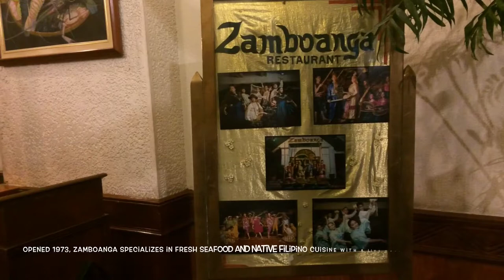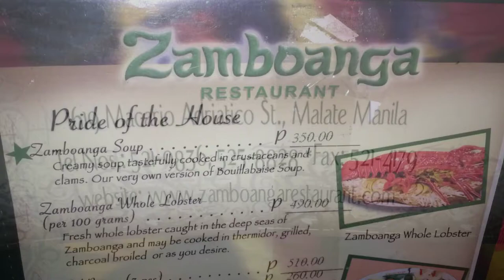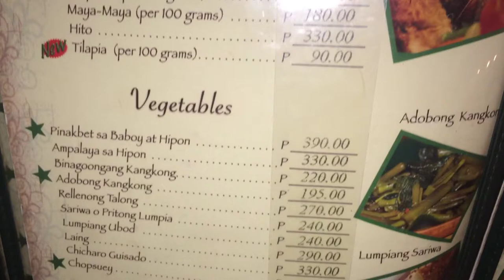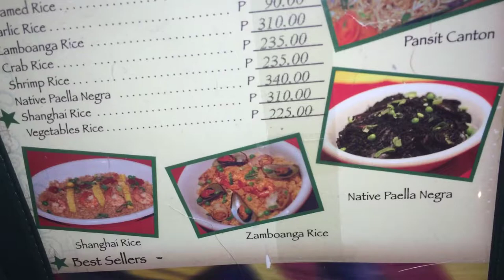Zamboanga Restaurant Cultural Show Adriatico Street Malate by HourPhilippines.com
Zamboanga Restaurant Cultural Show Adriatico Street Malate.  Zamboanga Restaurant is named after a province in the Southern part of the Philippines nestled within the Sulu Archipelago, which is famous for its abundant seafood. Zamboanga City, surrounded by the deep waters of the Celebes and the Sulu Seas, is a culinary center for fresh shellfish and crustaceans, and exquisite seafood cooked with unique Filipino and Spanish-influenced flavors.

It is this delightful seafood experience that Zamboanga Restaurant brings to every table with specialties such as the famous Zamboanga Lobster, Grilled Prawns, King Crabs and an overwhelming selection of fresh seafood aptly named Fisherman’s Delight. Other native Filipino dishes on the menu are also prepared with that Zamboanga twist, such as Lechon de Leche, Kare-Kare, Crispy Pata and more.

Zamboanga Restaurant provides the full cultural experience featuring the best of Filipino heritage folk dances such as Maria Clara, Tinikling and Singkil dances.

Zamboanga Restaurant's main feature is their nightly cultural show at 8-9 pm.

1619 M. Adriatico Street, Malate, Manila
Store Hours: 11:00am-11:00pm

Cheers,